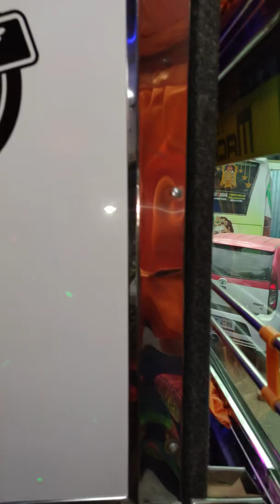Madurai Pandyan coach 9443866790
TATA 407 NEW AIR BREAK POWER STEERING